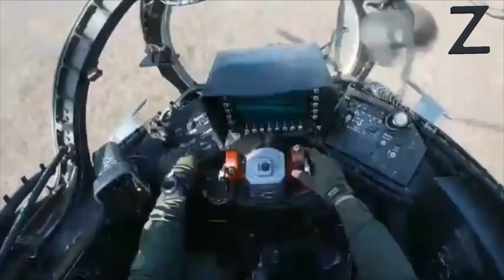Russian Z Mi-24 Helicopters while on Patrol / Mission Defending The Mother-Land. 🇷🇺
Russian Z Helicopters while on Patrol / Mission Defending The Mother-Land.